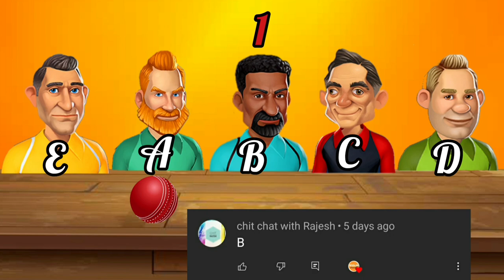Stick Cricket Live | How to Play ? (Tips and Tricks)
Stick Cricket Live | How to Play Hugh Mungus (Tips and Tricks)

Download a FREE Stick Cricket Live Tips and Tricks Apk!

⏳ TIMESTAMPS:
00:00 - Intro

WHO I AM: I'm Stick Coach(Fareed), a Stick Cricket Live Gamer living in India. I create videos for Stick Cricket Live gameplays, tutorials, tips and tricks.

GET IN TOUCH: I’d love to hear from you, if you feel like talking!  - Comment me on any of my video, that’s the quickest way to get a response from me. Can’t wait to connect with you! 🥰